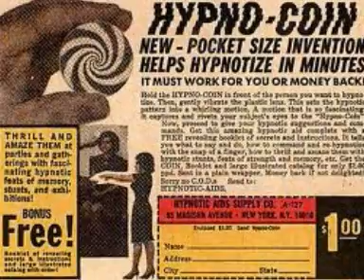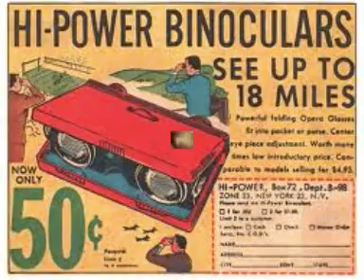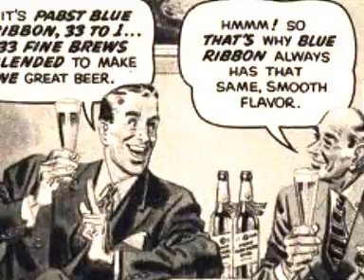Darts - It's Raining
A number from the late seventies band, Darts, entitled, Its Raining. Clip show for a bit of fun, inspiration, from bloozmonkey111 and lollypopmesss, thank you my darlin's, I hope you like it.